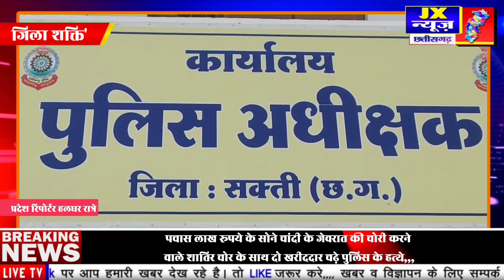जिला सकती' पचास लाख रूपये के सोने चांदी के जेवरात की चोरी करने वाले शातिर चोर के साथ दो खरीददार चढ़े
जिला शक्ति'- पचास लाख रूपये के सोने चांदी के जेवरात की चोरी करने वाले शातिर चोर के साथ दो खरीददार चढ़े पुलिस के हत्थे,,,